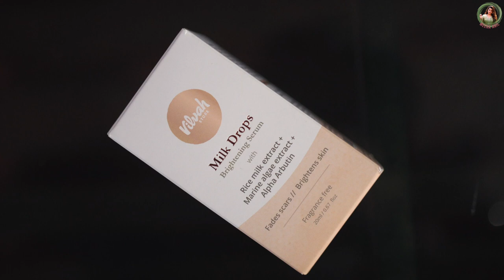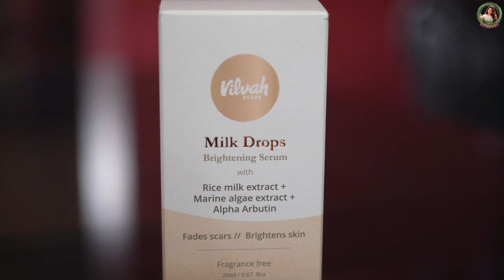My Evening Routine At Vishnu's | Meera Anil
Indulge in Vilvah’s collection of organic skin and hair care products. What’s more?  Get a special discount by clicking on the

Hey guys! It was a lovely evening at Vishnu's place, and since I visited after a long time, I filmed my relaxing evening routine to share with you.

This video includes my regular evening walk, a healthy fruit shake, my evening skincare routine, and how we relished a healthy home-cooked dinner.

Watch the latest video and enjoy the evening with us!

In Association with DIVO - Digital Partner